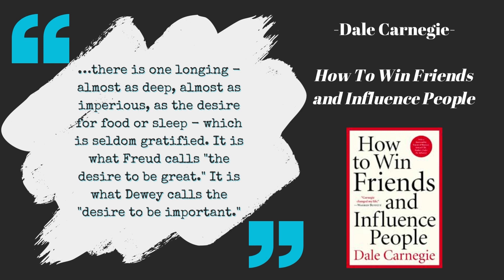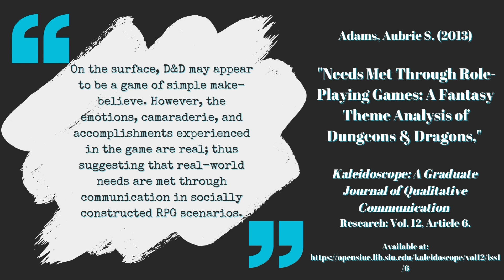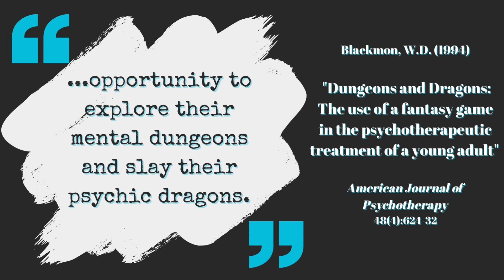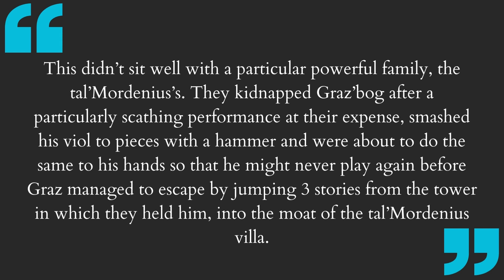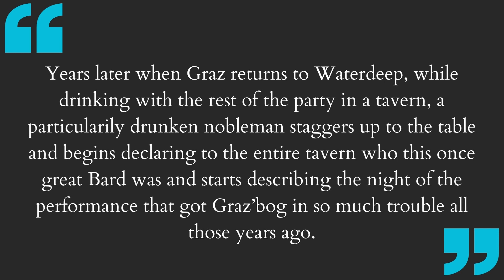Dungeon Master Tips: Keep Player Characters In Mind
Our players want to feel that their characters matter and we, as Dungeon Masters, want to let them feel that way. In this video we explore exactly how and why we should keep your player characters backstories in mind when prepping for a TTRPG session.

My channel is dedicated to diving deep on all of the individual skill sets that contribute to becoming a good DM. This channel is a great resource for those of you looking to improve your ability to run Dungeons & Dragons and will be packed full of dungeon master tips.

 Take your first steps with me on the path to becoming a truly outstanding DM.